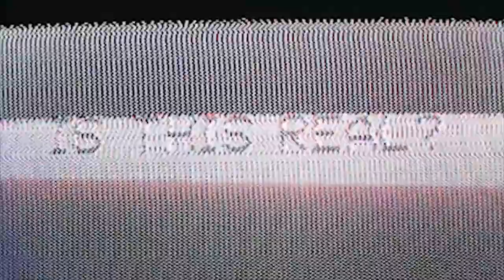DJ YUNG VAMP - IM JUST AN HOLOGRAM 🅶🅸🅵 🆃🆁🅸🅿 - (Trippy Video)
- O N T H E R O A D -

Track:
DJ YUNG VAMP - IM JUST AN HOLOGRAM

Video by On The Road.

lofi ロフィー・ヒップホップ
Chill Hip Hop Phonk Mix
天国の罠
パラダイストラップ
Driving music , smoking music, Beats to study to mix, smoking lofi mix lofi hip-hop, work or relaxing.
Trippy Video
Gif Trippy
Music for everyone to enjoy.